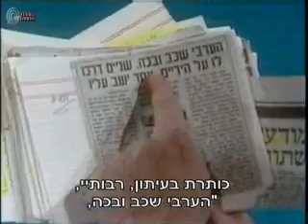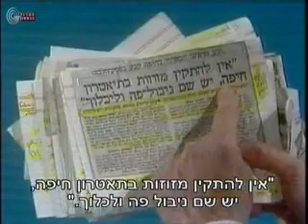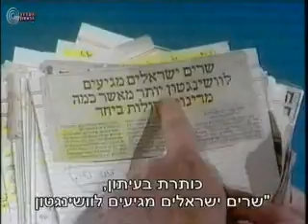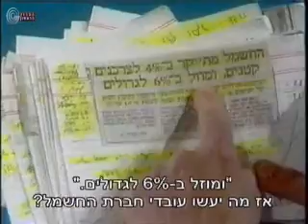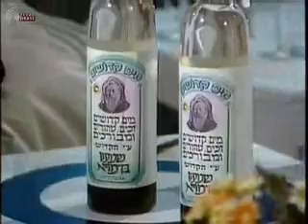שלמה ניצן - שיפור מה במצב בשטחים (ינואר 1988)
מתוך סיבה למסיבה עם רבקה מיכאלי